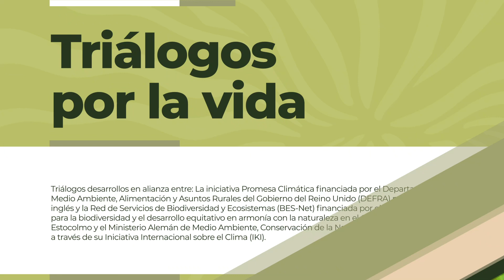Betty Souza. Triálogos por la Vida sobre cambio climático y biodiversidad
En estos encuentros se reunieron comunidades locales y representantes de pueblos indígenas presentes en el territorio.